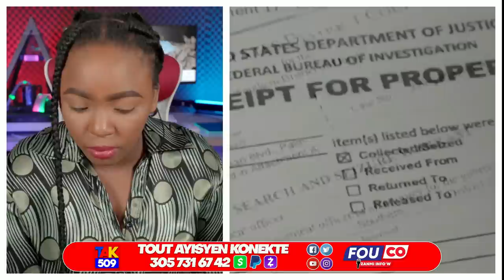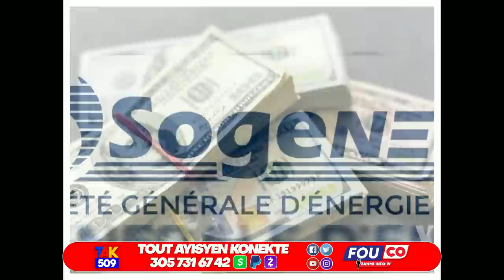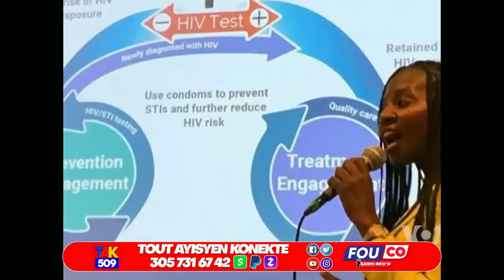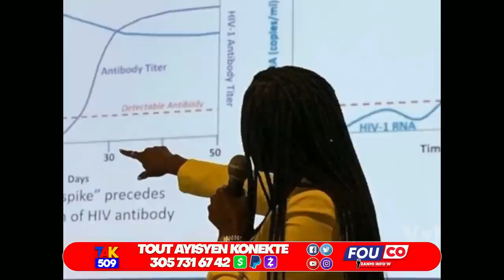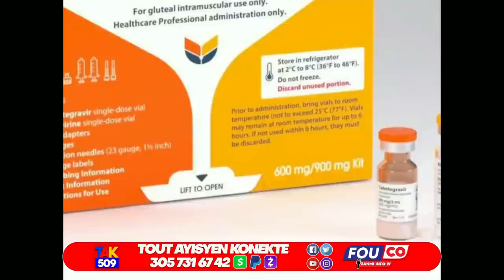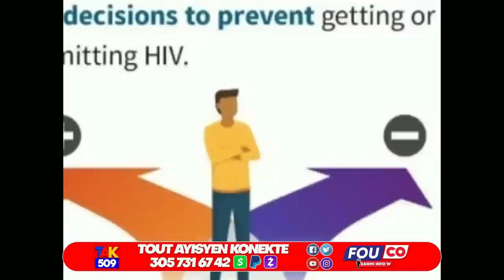Se ak Strateji sa Muscadin Mare Asasen Jacklin..Magali..DCPJ souke Legliz /Fouco